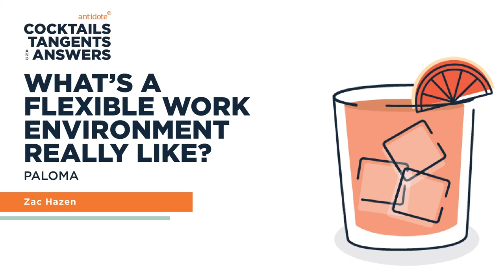What's A Flexible Work Environment Really Like? - Paloma | Episode 29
Flexiblity = Freedom!
This week, we're sharing some thoughts on our flexible work policy. It's been a game-changer for our team, and our guest/producer, Zac, has utilized it well. He's used the policy to travel the country with his wife, and it's been an incredible experience. Our team has benefited from this policy, and we're excited to share some of our insights and tips!

Paloma
This week's cocktail is a classic Paloma. A perfect drink to have when traveling to warmer climates.

Ingredients:
-5 oz. tequila
-5 oz. lime juice
-1 oz. grapefruit juice
-Optional soda water
-Optional grapefruit peel or lime wedge

Steps:
1. Combine tequila and fresh lime juice into a cocktail shaker with ice.
2. Shake well and strain into a glass over ice.
3. Top cocktail off with grapefruit juice and soda water if desired.
4. Garnish with grapefruit peel or lime wedge.

Our producer, Zac, just wrote a blog about this topic, and we highly recommend checking it out. Happy reading!

Elevate your marketing with our blog's exclusive tips, tricks and FREE resources!

Hosts: Rich Mackey & Catelin Drey
Producer: Zac Hazen

About Antidote 71:
Think of us as your very own offsite, highly effective team of local marketing growth experts, from digital marketing to traditional (who you’d also happily grab a beer with). Antidote 71 is equal parts skill and personality. We’re super fun to hang out with (in our opinion) and exceptionally good at what we do. We love our work and care about the people we work with.